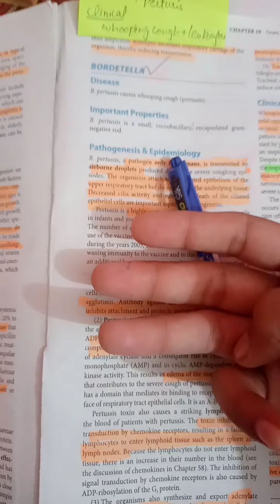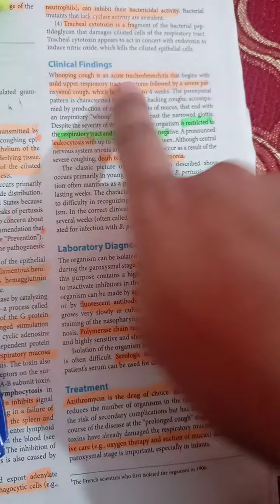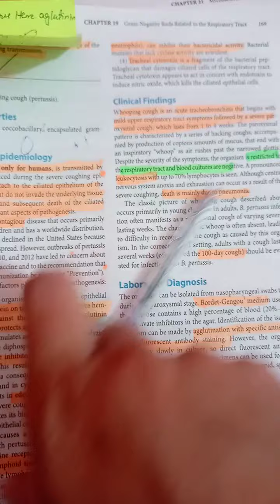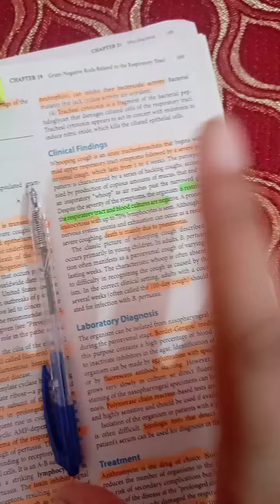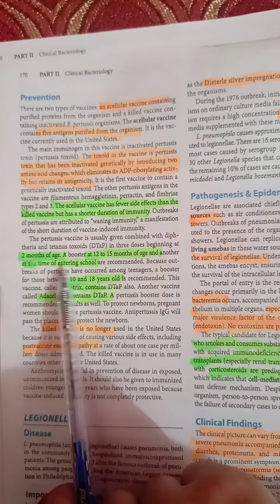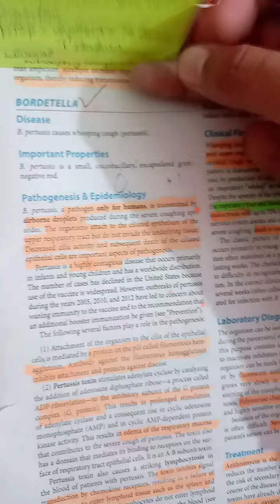BORDETELLA PERTUSSIS || Levinson Chapter #19 ( Gram negative Rod ) Respiratory Tract